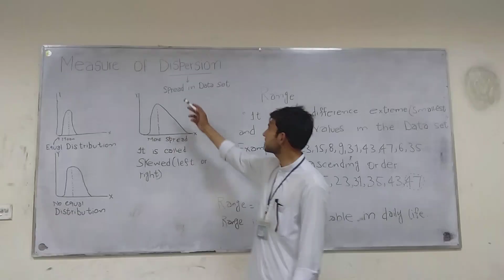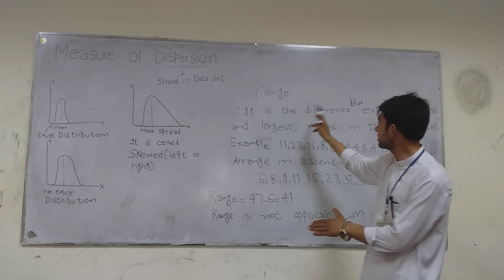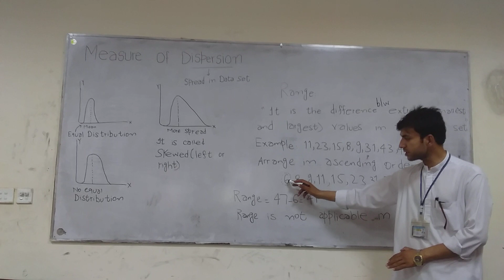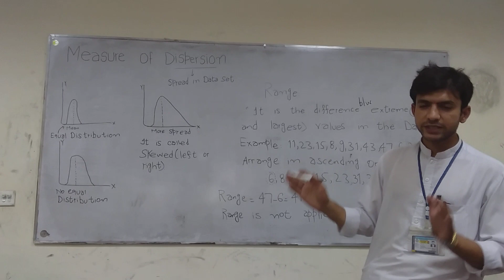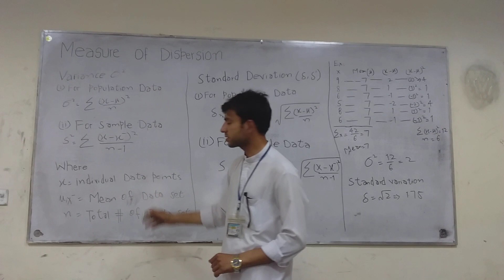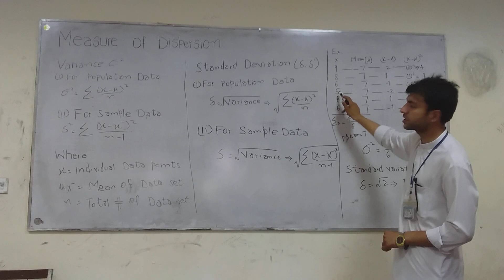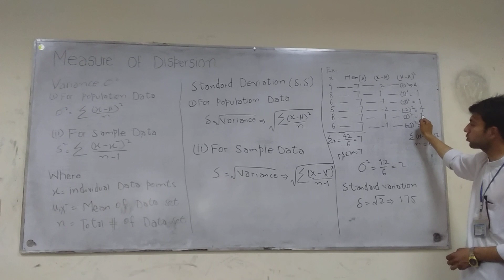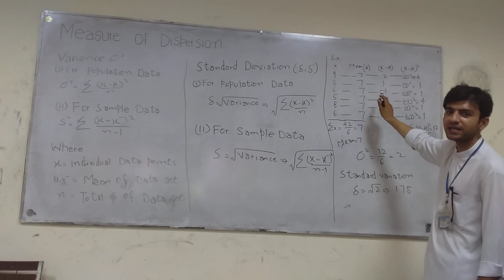Measure of dispersion (range,variance and standard deviation)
Hello my curious fellows!In today video we have discussed about the mesure of dispersion which includes the following contents.
range
variance
standard deviation
the answer of an important question that why we take square in variance formula?
why range is not applicable in practical or daily life?
extreme value in biostatistics example of variance and standard deviation symbols of variance and standard deviation
formulas of variance and standard deviation for both population and sample data
@standard daviation@youtube @Jawad teaches